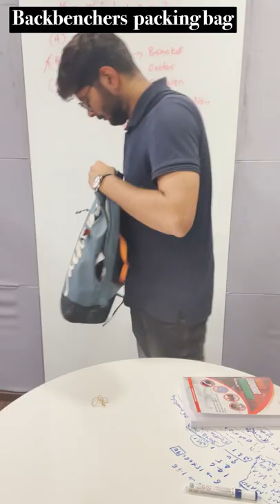Toppers Vs Backbenchers packing Bags | CBSE Class 7 | Anushya Ma'am